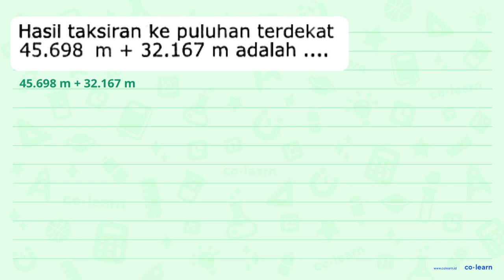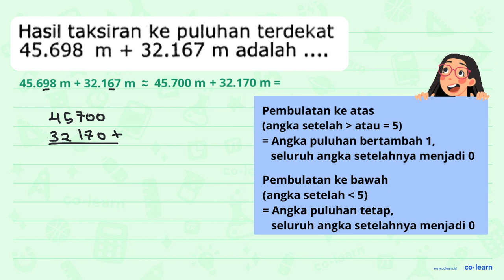Hasil taksiran ke puluhan terdekat 45.698 m+32.167 m adalah ....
Topik atau Materi: Pembulatan ke Puluhan Terdekat - Aproksimasi / Pembulatan - Aritmatika - Matematika Kelas 4 SD -

00:00 : Bedah Soal
01:00 : Konsep, rumus dan pengertian Pembulatan ke Puluhan Terdekat
01:18 : Langkah penyelesaian soal
00:33 : Jawaban akhir
01:03 : Penutup